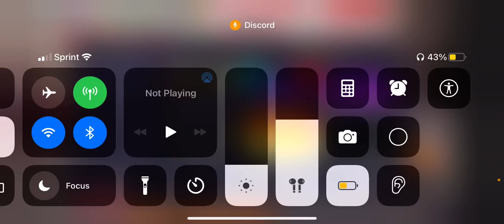My kinda of good attempt of massacre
32 misses